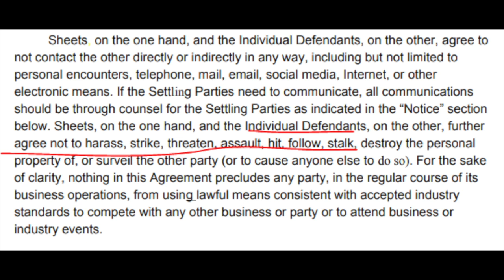WHY POPPY WON'T APOLOGISE TO MARS ARGO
Poppy's statement left some questions, one being why hasn't or why won't Poppy apologise to Mars Argo? That question is explored in this video. Poppy won't apologise to Mars Argo, or at least not publicly.